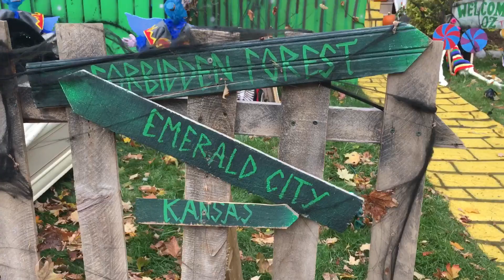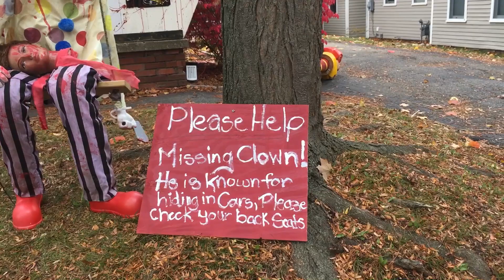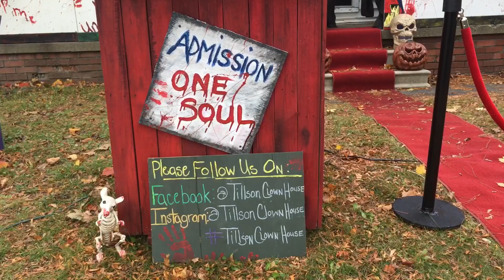Tillson Street 2019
Take a walk down one of the scariest streets in Michigan.